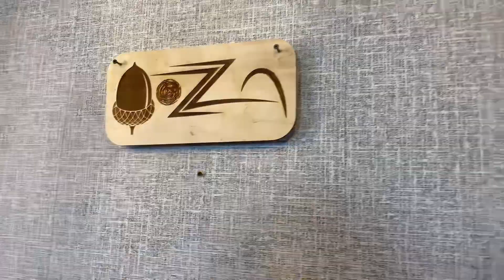How to make clock from useless wood🕰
Hello everyone.In this video we will show you how to make handmade clock .Handmade clock ideas always actual.In this handmade art time you will learn news woodworking tools.By the way you can create your own woodworking ideas.Handmade home decoration ideas and woodworking projects always are better choose.Enjoy